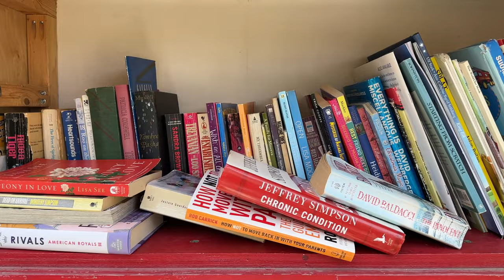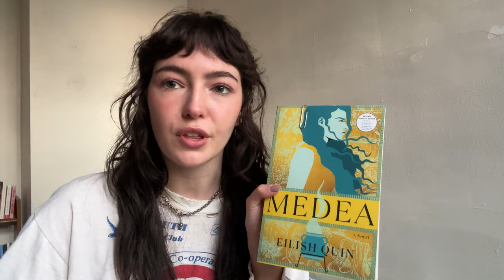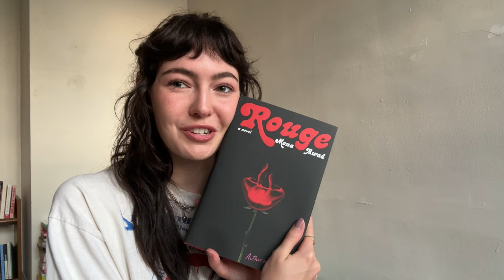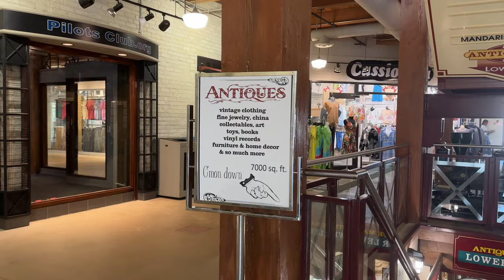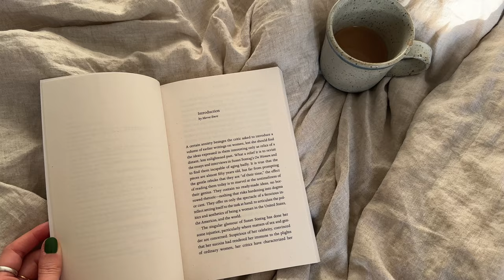FESTIVAL VLOG: spend the weekend at a harvest festival, huge book unboxing and some quiet time